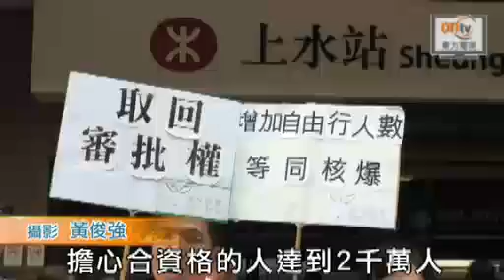北區居民喊苦 團體促擱置放寬自由行